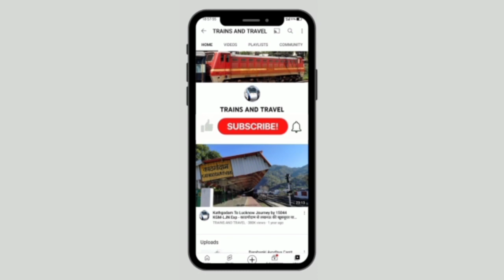क्या नए वर्ष 2023 में किच्छा खटीमा रेल लाइन पर बनेगी कुछ बात? अमृत स्टेशन के तर्ज पर विकसित होगा